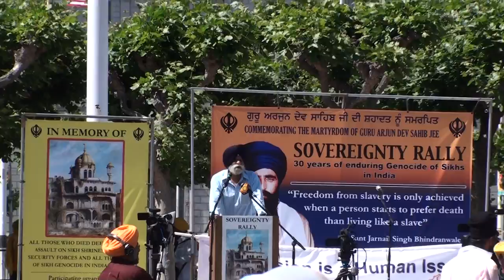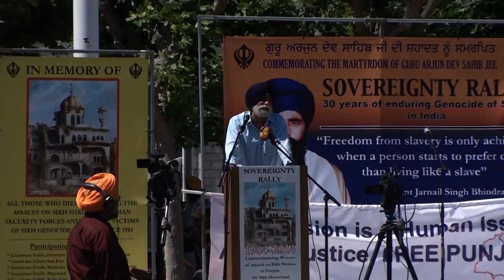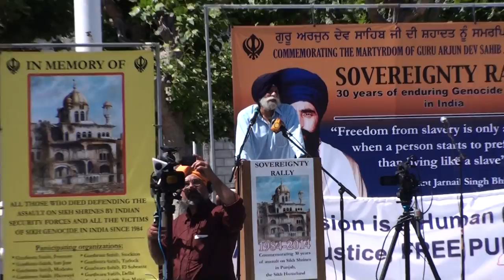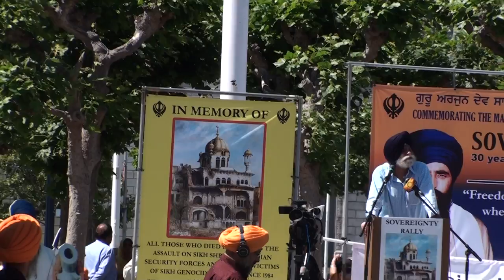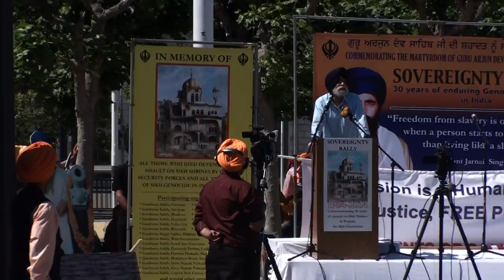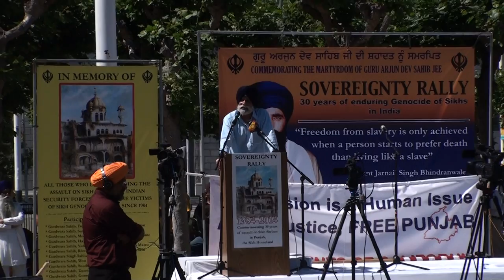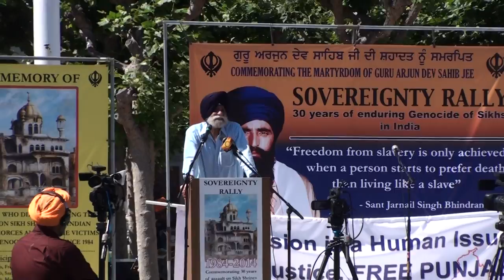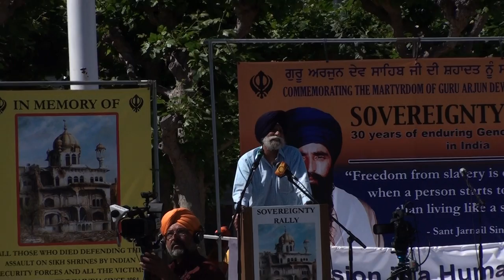Nagar Kirtan San Francisco Ca 2014 speech 7 (Punjabi)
S Charanjeet Singh Samaia